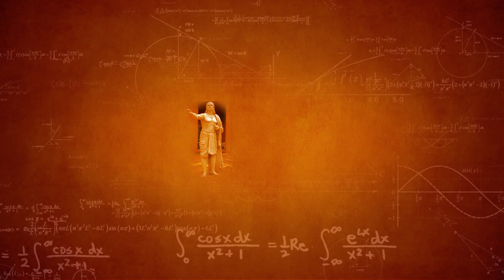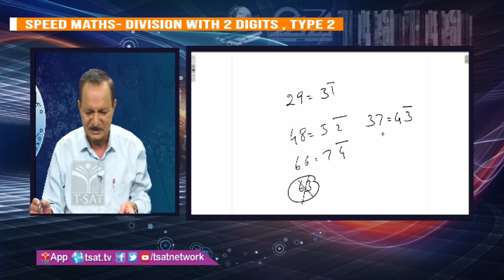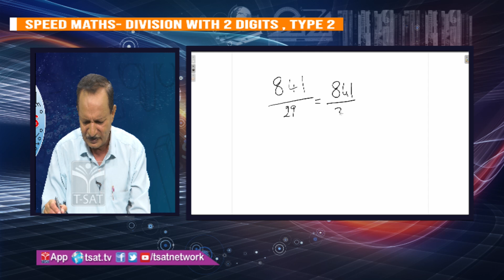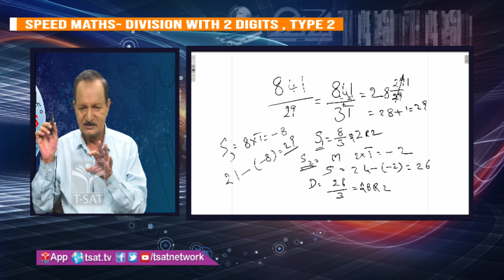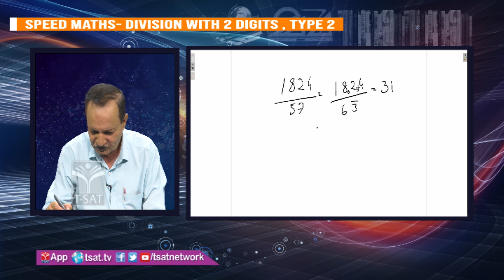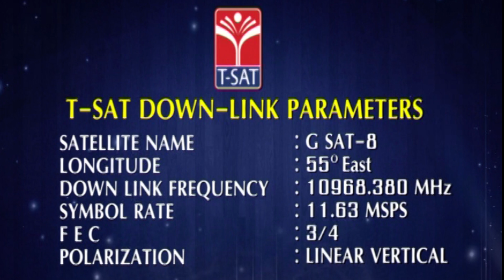SPEED MATHS || Divisions - Division With 2 Digits type - II || S.V.R.K. Reddy || SEASON-3